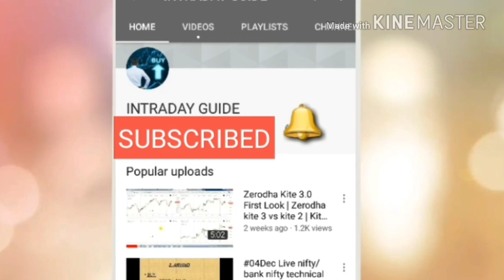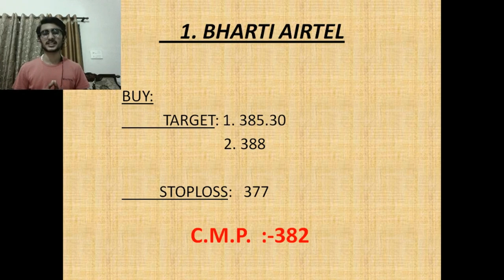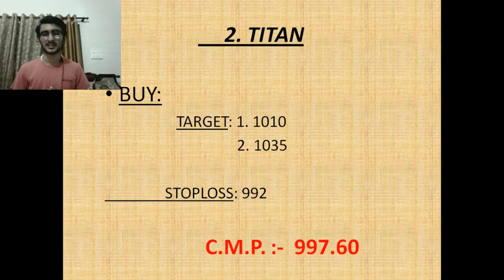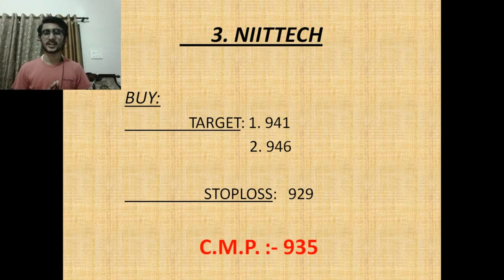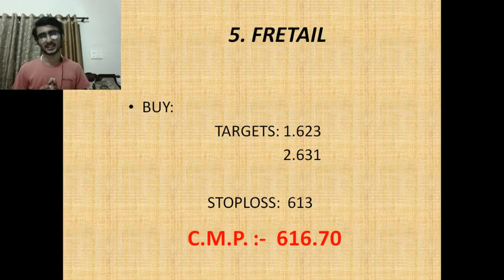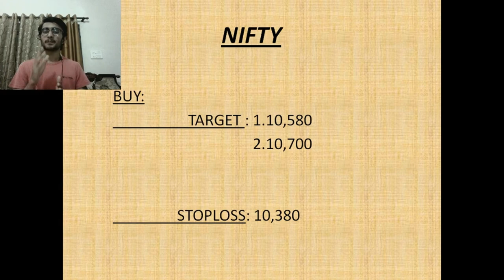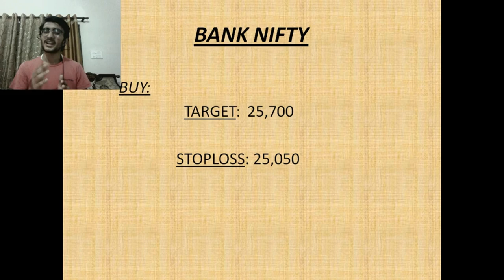#18 April.18 Nifty/Bank nifty OPTION TRADING.|| "5 stocks for Intraday i.e. 18April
1. ESCORTS

2. JUST DIAL

3. IBVENTURE

4. NELCO

5. LICHSGFIN

                     intradayguide

YOUTUBE.COM/C/INTRADAYGUIDE